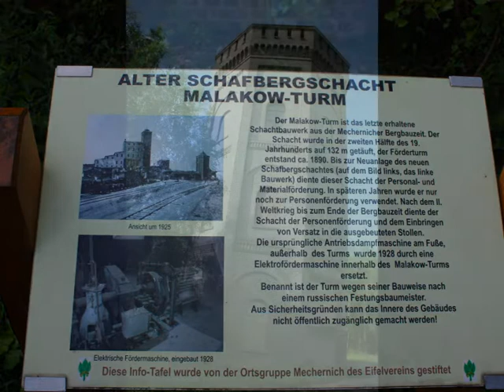NAE-Tour 071 (Wanderfreund Video): Peter Zimmermann